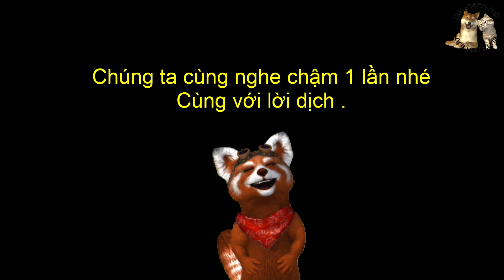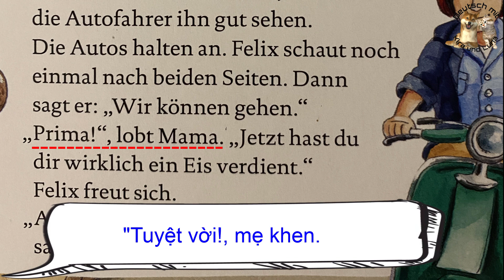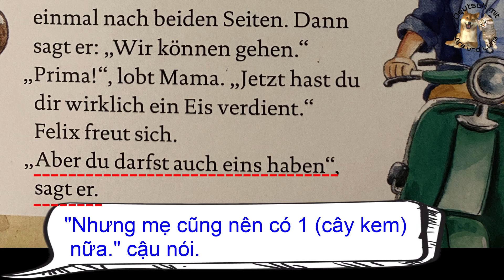Học tiếng Đức - Ein Eis für Felix - 1 cây kem cho Felix - Deutsch mit Kira und Luna - Niveau A1-A2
đây là kênh dành để cho các bạn/ các em nhỏ muốn học tiếng Đức từ những bước cơ bản nhất. Hy vọng sẽ giúp được cho mọi người.
Các bạn có đóng góp ý kiến thì xin liên lạc với mình. Mình trân trọng mọi ý kiến của các bạn, sẽ tham khảo và làm video của mình tốt hơn.
Cám ơn.